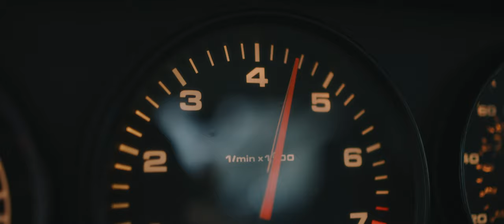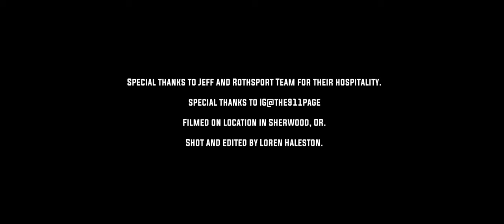Porsche 964 4.0L Build (Gemini) Part 1/4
Jeff Gamroth of Rothsport Racing is one of the very few people I would unconditionally trust with my cars. His experience and level of knowledge of air-cooled Porsche is hard to match. This 4.0L 964 produces 405.7 hp at 7,214 RPM, with max torque of 320.4 Ib ft at 6,124 RPM.

Gemini is a tribute to my original 2,000 km factory RS Clubsoprt in GP white.